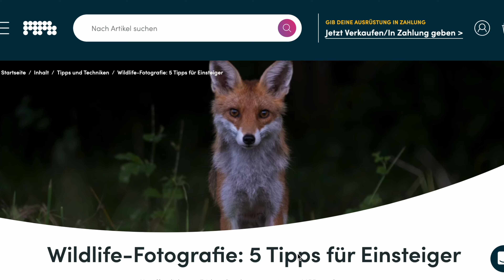Stories aus dem Jahr 2022 - Ich reflektiere meine besonderen YouTube & Fotografie Momente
Auch ich habe auf mein letztes Jahr zurück geblickt und reflektiere ganz besondere Momente, die ich auf YouTube und Instagram geteilt habe. Dabei geht es nicht nur um die Fotografie, sondern um ganz persönliche Highlights und dass YouTube einen großen Teil an meiner persönlichen Weiterentwicklung beigetragen hat.

0:00 Intro
1:34 Was waren meine besonderen Momente?
11:15 Was habe ich gelernt?
12:46 Woran bin ich gewachsen?
14:24 Fürs neue Jahr

➤ IM VIDEO GEZEIGT
Mein Mikro*
Tarnanzug Kombi*

Hi, ich bin Vivi und auf diesem Kanal zeige ich euch ein paar Eindrücke aus der Natur, verbunden mit meiner Naturfotografie. Hier geht es vielmehr um Erlebnisse aus und in der Natur, als um die Technik der Bilder an sich. Neben all den Eindrücken versuche ich auch meine Begeisterung für unsere Natur- und Umwelt zu teilen und freue mich, wenn ihr auf meiner Reise dabei sein möchtet!